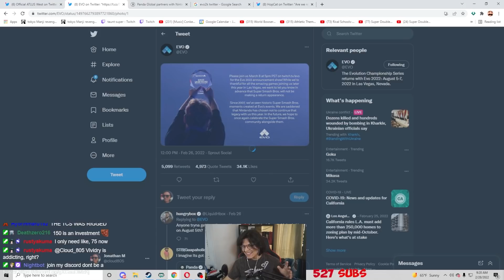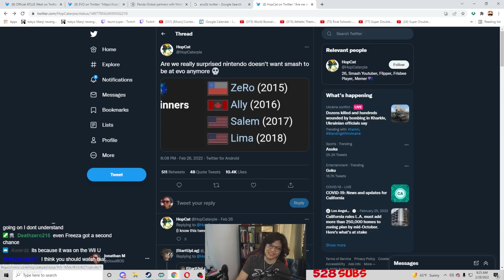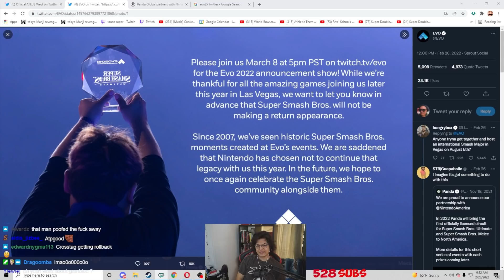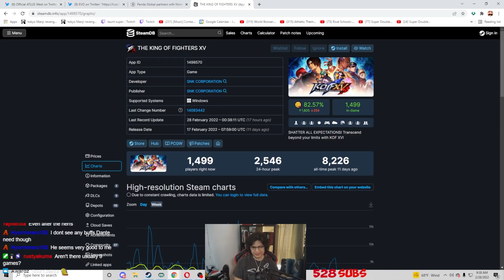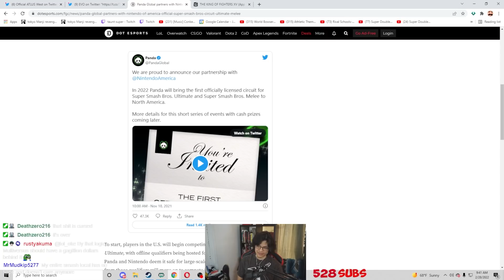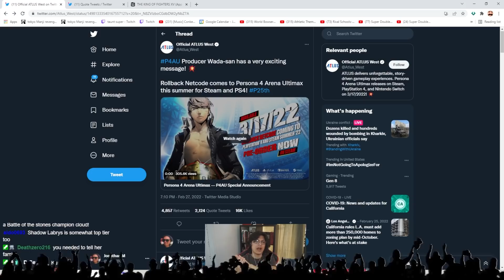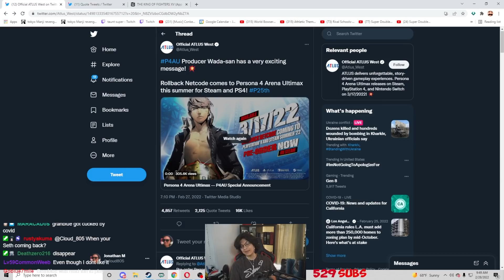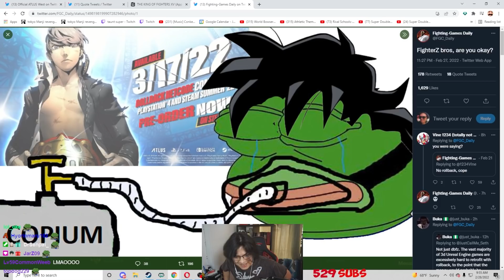Nintendo Being Awful Again and P4AU GOT ROLLBACK!!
Today we talk about nintendo and how they continue to just hurt the smash scene with their latest stunt of removing smash from evo. Also we talk about P4AU being another game to add rollback!!

Menu Theme - L.A. Noire
All-Star Rest Area - Super Smash Bros For Wii U